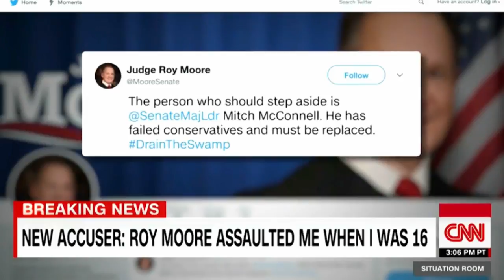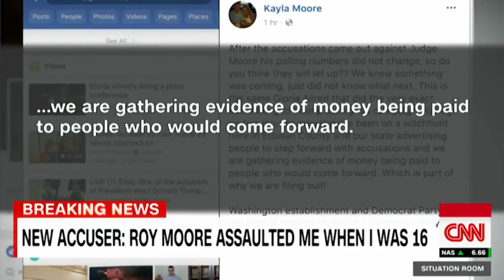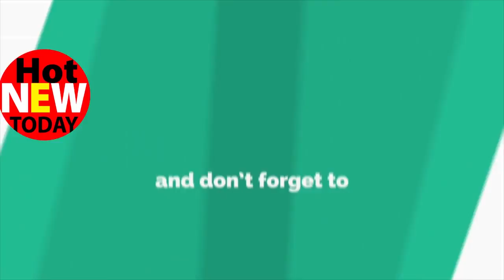ROY MOORE ACCUSER: I tried fighting him off | HOT NEW TODAY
Another woman has come forward to accuse Alabama Republican Senate candidate Roy Moore of sexual assault. CNN's Kyung Lah reports.